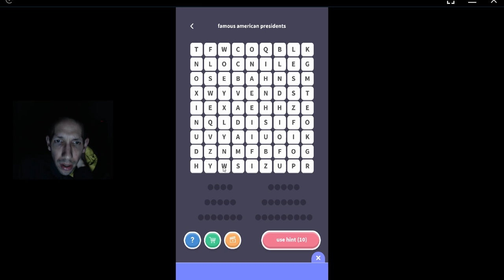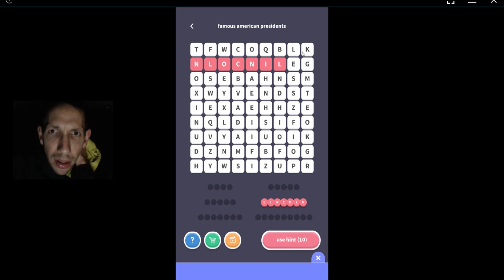WordWhizzle Search, Expert Pack, level 162 solved